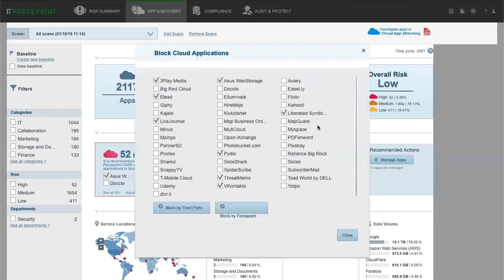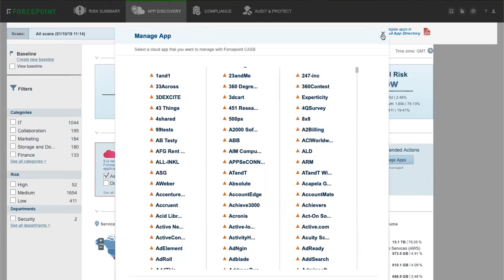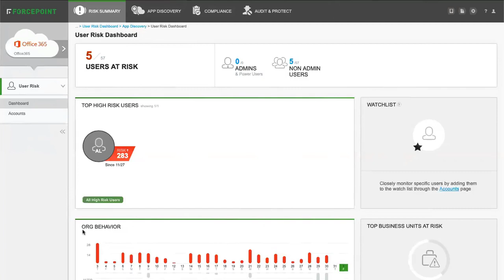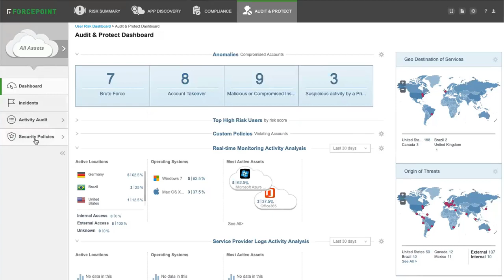Introduction to Forcepoint CASB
Accelerate Cloud App Adoption without Compromising Security.